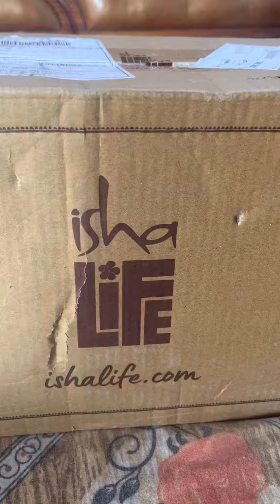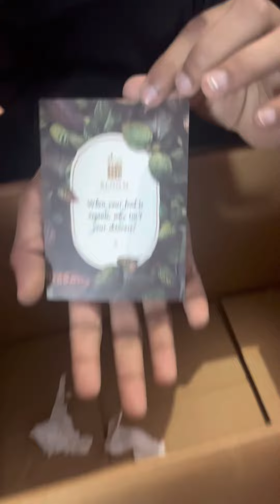Sadhguru amazing Isha life products Unboxing and review| isha shoppe products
Isha life products | unboxing and review | sadhguru videos 🙏🏻🙏🏻🙏🏻

# isha life
sound of isha